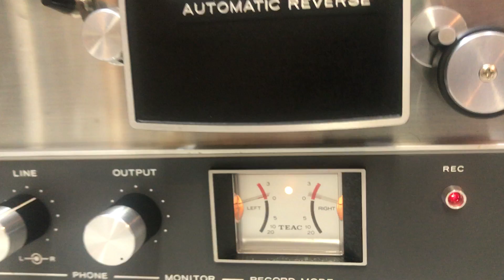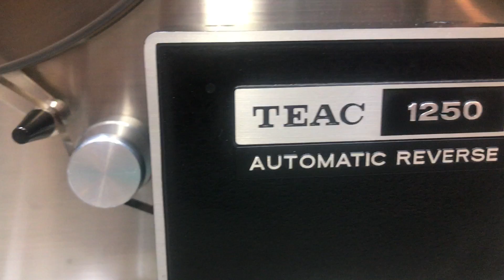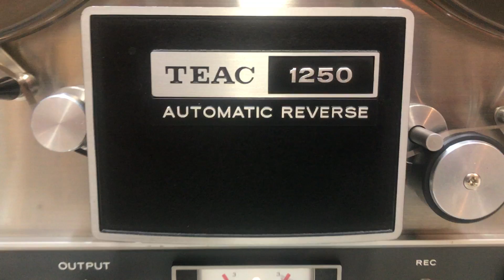TEAC 1250 # 101043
TEAC 1250 AUTOMATIC-REVERSE STEREO TAPE DECK REEL TO REEO IN FANTASTIC WORKING AND COSMETIC CONDITION.